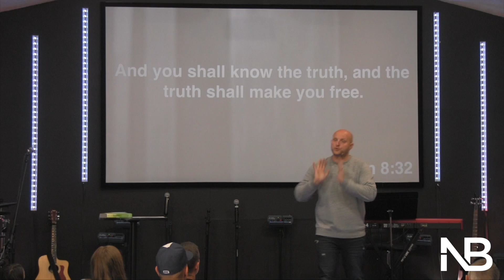I Am Willing